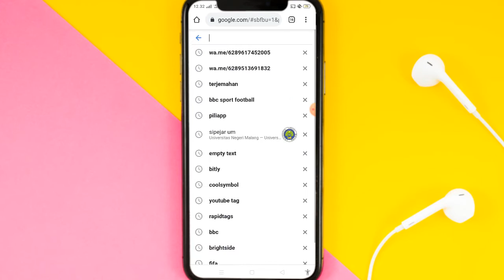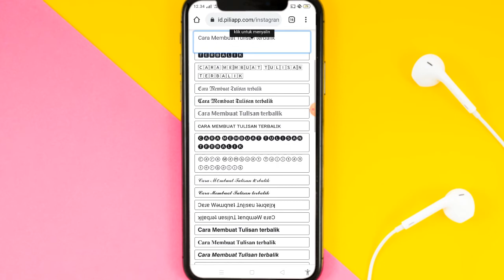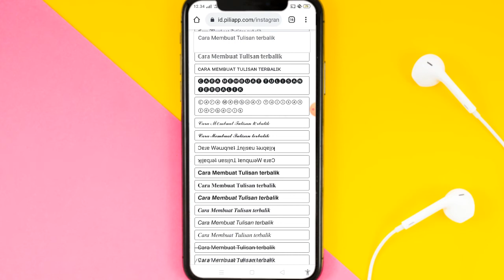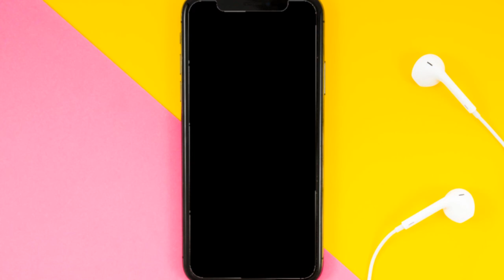Cara Membuat Status WhatsApp Tulisan Terbalik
✨Hallo guys✨
Di video kali ini saya akan memberikan tutorial tentang Cara Membuat Status WhatsApp Tulisan Terbalik

Happy Watching🤗

•Record: xrecorder
•Thumbnail: Pixellab
•Editing: openshot
•Background video: